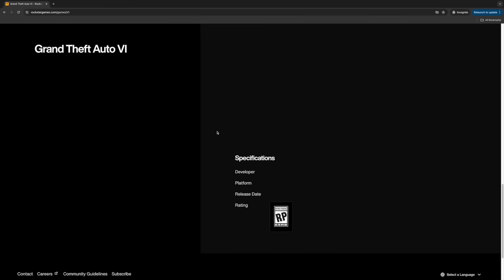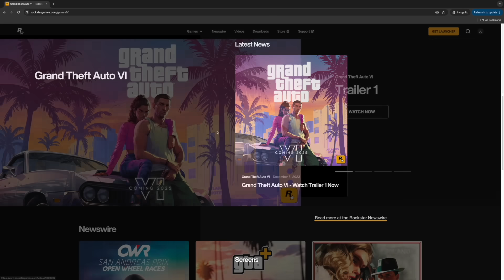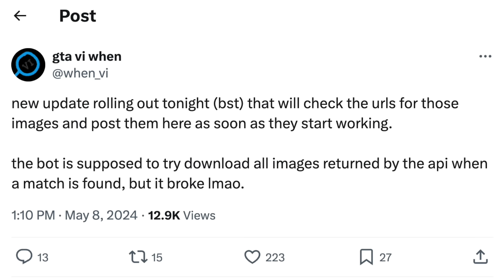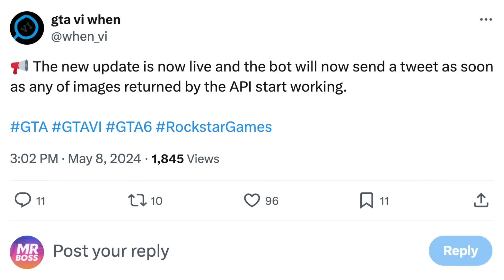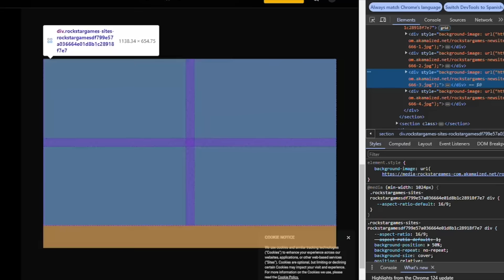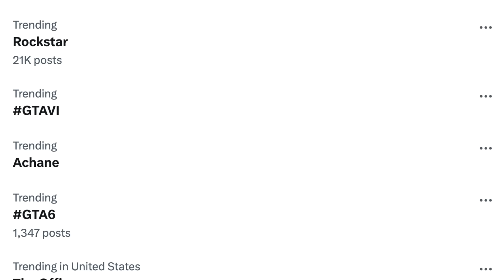IT'S HAPPENING! Rockstar Makes SECRET Change To GTA 6 Website That They Didn't Think We'd Notice!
In today’s Grand Theft Auto 6 video – IT'S HAPPENING! Rockstar Makes SECRET Change To GTA 6 Website That They Didn't Think We'd Notice!